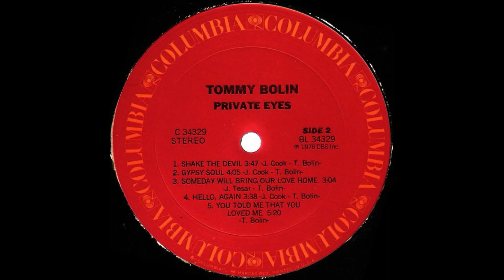Bustin' Out For Rosey - Tommy Bolin (Classic Rock, USA 1976)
Album : Private Eyes, 1976

Πέντε μήνες μετά από την διάλυση των Deep Purple με τους οποίους συνεργάστηκε για δύο χρόνια, ο Tommy Bolin σχημάτισε τους Tommy Bolin Band και ηχογράφησε το δεύτερο σόλο στούντιο άλμπουμ του με τίτλο "Private Eyes", τον Σεπτέμβριο 1976.
Το άλμπουμ αυτό έμελλε να είναι και το τελευταίο της καριέρας του, αφού το ξημέρωμα της 4ης Δεκεμβρίου του 1976, σε ηλικία 25 χρονών, βρέθηκε νεκρός από υπερβολική δόση ναρκωτικών. Το παράδοξο του θανάτου του, είναι ότι όλες οι μαρτυρίες φίλων και μουσικών, διαβεβαίωναν ότι ο Tommy Bolin δεν ήταν χρήστης ναρκωτικών.
Για το λόγο αυτό, ακολούθησαν ενδελεχείς έρευνες για τις συνθήκες του θανάτου του, οι οποίες αποδείχτηκαν άκαρπες.
Όπως αναφέρει το περιοδικό Rolling Stone, λίγο μετά το τέλος της συναυλίας του για την προώθηση του άλμπουμ "Private Eyes", ο δημοσιογράφος Jon Marlowe της εφημερίδας The Miami News, μετά από μια συνέντευξη με τον κιθαρίστα, του είπε: "Φροντίστε τον εαυτό σας". Ο Tommy απάντησε: "Φροντίζω τον εαυτό μου όλη μου τη ζωή. Μην ανησυχείς για μένα. Θα είμαι μαζί σας για πολύ καιρό."
Λίγες ώρες αργότερα, ο Tommy Bolin βρέθηκε νεκρός στο δωμάτιο του ξενοδοχείου του…
Από αυτό το τελευταίο άλμπουμ του, ακούμε το τραγούδι "Bustin' Out For Rosey".